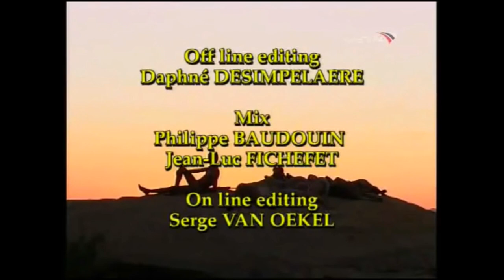A Loira dos Guepardos - Marlice van Vuuren - Domínio sobre os Animais Leões e Guepardos - África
A Loira dos Guepardos é a Marlice van Vuuren, (vulgo Marlice Van Der Merwe) vídeo colocado no Youtube em 11 de set. de 2010: Marlice Van Der Merwe, Parmis les guépards,
Ficha: Marlice Elretha Jansen van Vuuren born 14 May 1976 as Marlice Elrethra van der Merwe, is a Namibian conservationist. Together with her husband she runs the N/a’an ku sê Wildlife Sanctuary in central Namibia.
Van Vuuren has been working with animals in film productions since the age of 13 and has worked on a number of well known movies with various celebrities including Angelina Jolie. Her life is covered in the 2008 documentary "Marlice – A Vision for Africa" by Philip Selkirk. Marlice van Vuuren and her three legged cheetah Lucky featured in an advert for a Volkswagen Golf, shown on South African TV in May 2009
Marlice van Vuuren grew up on her parents' farm in Namibia where for more than 30 years injured or orphaned animals have found refuge. She also grew up closely with the San people and is one of only a handful of white people who can speak one of their languages. She married Dr. Rudie van Vuuren in December 2000 with whom she has two children.